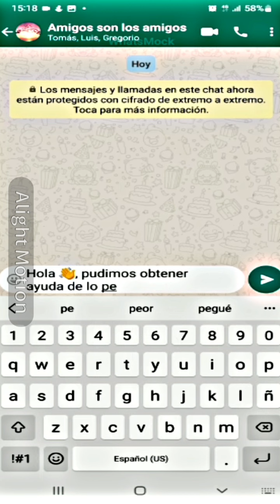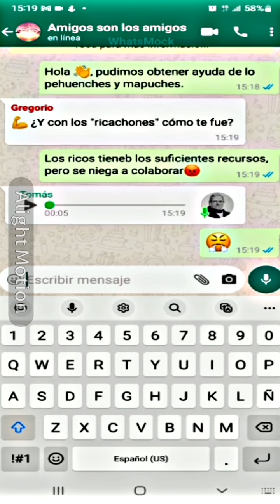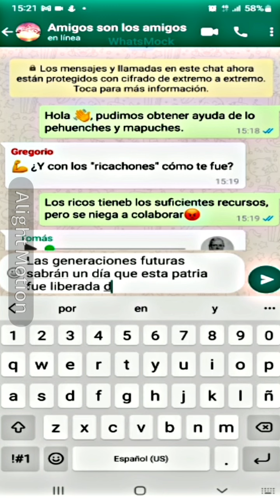EL WHATSAPP DE SAN MARTÍN CAPÍTULO 5